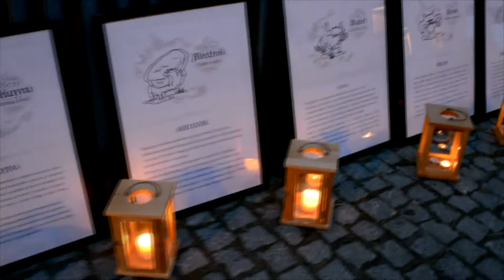Noc Muzeów w Skansenie 2015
Noc Muzeów w Chorzowskim Skansenie,  16 maja 2015.